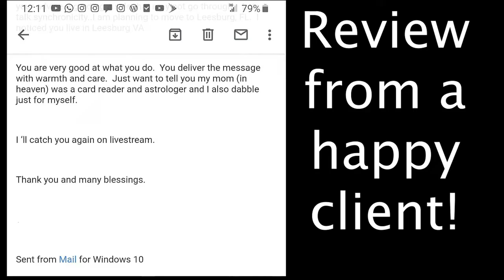EGYPTIAN CAT EYELINER TUTORIAL: LADY GAGA VS. KAT VON D EYELINER REVIEW [LAMARR TOWNSEND TAROT]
Hi, I'm Lamarr Townsend Tarot. You can purchase a personal reading from me via my and in this video I do a makeup tutorial unboxing where I show you how to do an Egyptian cat eyeliner tutorial and I am using Haus Laboratories Eye-Lie-Ner review by Lady Gaga and Kat Von D's Tattoo Trooper Eyeliner review. In this video I will be comparing the two differrent eyeliners and see which one I like the best. I also mention the Wacom Intuos as well as Best Buy curbside pickup service review. I use the Kat Von D eyeliner on my right eye and the Lady Gaga eyeliner on my left eye. Which one do I like best? Watch and find out!